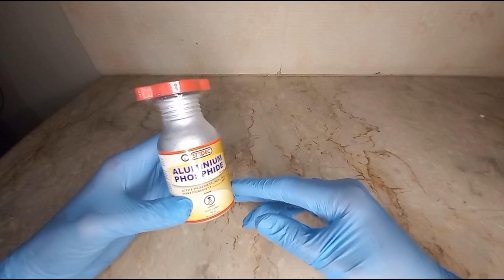Aluminium Phosphide Uses | Bed bugs Killer Tablets (hindi/urdu)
About this video:
You will learn about the use of ALUMINIUM PHOSPHIDE agaist Bedbugs.

Your Quires:

khatmal ko kaise khatam karen
bedbugs treatment
getting rid of bedbug
how to kill bedbugs
how to control bedbugs